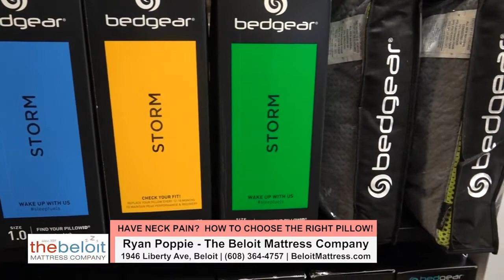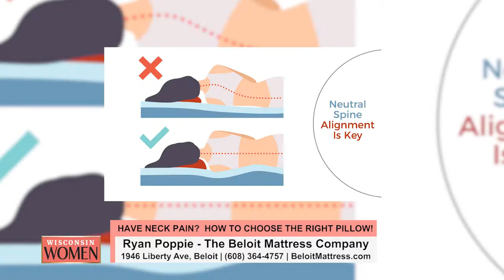Have Neck Pain? How to Choose the Right Pillow!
Hear from Ryan Poppie, President of The Beloit Mattress Company, as he shares insights on how to choose the right pillow!